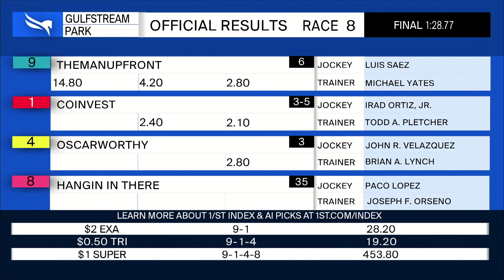Gulfstream Park February 29, 2024 Race 8